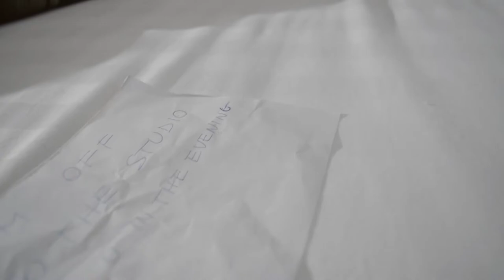Kueba ft Romeo (Kwame Yeboah) - I love you liar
Kueba is a young talented upcoming songstress with a voice as sweet as honey. I am proud to support such kind of people. Big thanks to Mr. Ransford Antwi for making this possible.